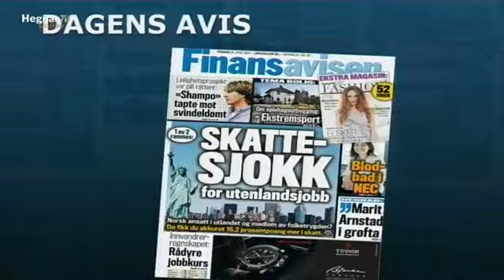HegnarTV: Heganr om børsen 26/04/2013